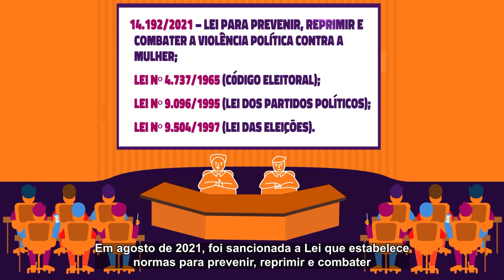UNA-SE Pelo fim da Violência contra Mulheres e Meninas - Vida e dignidade para todas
As mulheres que atuam na política enfrentam a chamada violência política. Mulheres que vivenciam formas combinadas de discriminação, como mulheres negras, indígenas, com deficiência e jovens e outros grupos, possuem menos possibilidades de serem eleitas e, quando são, acabam sofrendo também com essa forma de violência.

Desde agosto de 2021, o Brasil tem uma lei que estabelece normas para prevenir, reprimir e combater a violência política contra mulheres. Precisamos, agora, avançar para regulamentar e implementar essa lei. Seja você também uma pessoa que luta para que mais mulheres participem e sejam respeitadas na política.